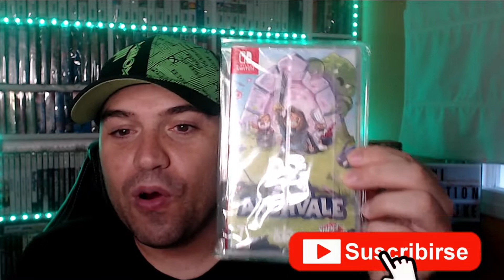JUGAMOS 🎮 a ARCHVALE 💜: JUEGO tipo ZELDA CLASICO, mezclado con POKÉMON y MERCS! 💚🖤EN XBOX SERIES X🖤💚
Para poder recibir paquetes a el resto del mundo que solo envían a USA. Shipito Web re-dirección Paqueteria: 📦

Editor de Video: OBS
Consola: XBOX SERIES X
Capturadora: elgato HD 4K 60